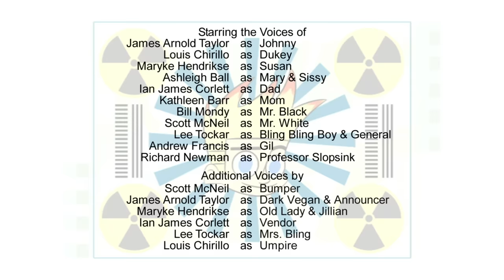Johnny Test - Join the Johnny Scouts // Johnny B.C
Johnny is desperate for a new bike and he plans to win one by selling cookies - the only catch - he has to become a Lady Bird Scout. // After working in the extreme heat of the desert Susan and Mary decide to find a cooler and easier way to locate a prehistoric sloth bone.